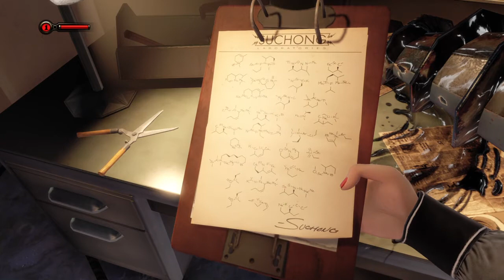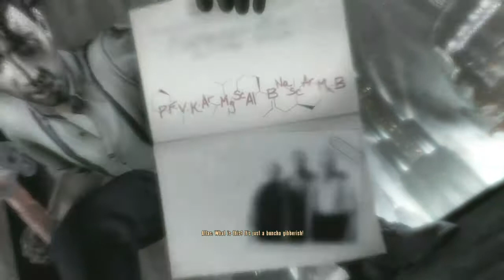Bioshock Infinite DLC Burial At Sea part 2 ending! (PS4/13+)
I love the parts where the little sisters bonding with the big daddy, the Suchong death scene, and the ending was amazing! Burial At Sea is my most favorite Bioshock infinite DLC! The characters are so amazing and the story is very intresting and emotional. :D